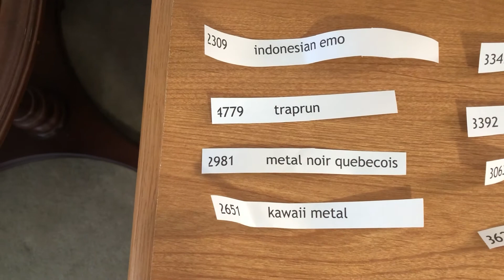Project 5112 Challenge - 365 Days of New Music Genres - Day 150